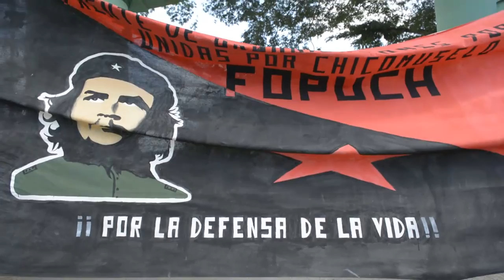Chicomuselo se declara libre de mineria_10-11-2014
En Chicomuselo el Frente de Organizaciones Populares Unidas por Chicomuselo (FOPUCH) realizó una marcha y mitin para impedir que alguna minera explote su municipio, su tierra... su territorio.